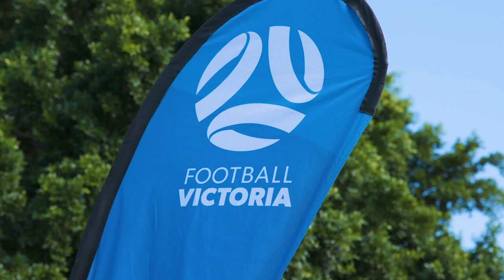FV Boys State Championships 2022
The July program follows on from the successful Victorian State Championships held during the April school holidays, where 450 players competed in 34 competitive games.